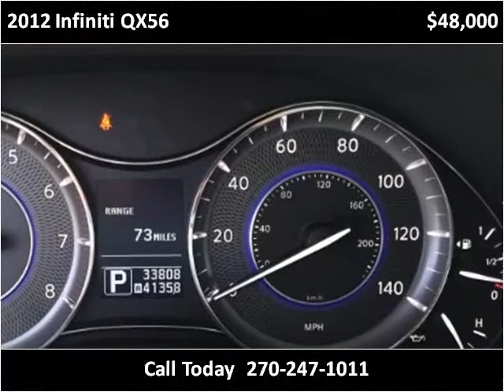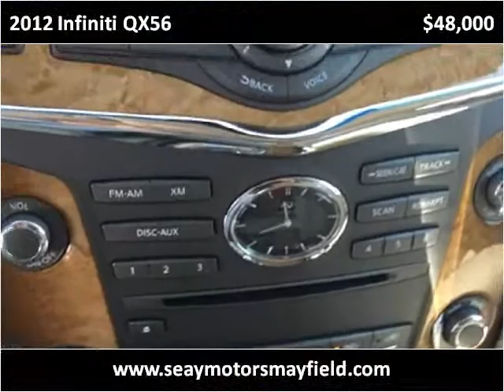2012 Infiniti QX56 Used Cars Mayfield KY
This 2012 Infiniti QX56 is available from Seay Motors - Mayfield.